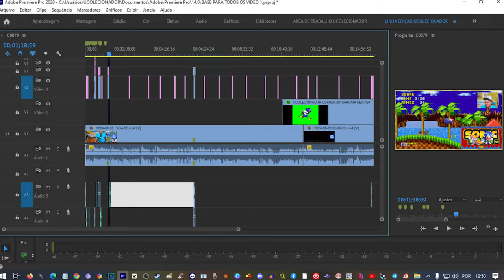Nova HACK de SONIC Feita por BRASILEIRO !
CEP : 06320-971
DIEGO RAMIRES !

🟣 PSN e LIVE: UColecionador
⭕ Skype: UColecionador2
🟣 YouTube Canal: UColecionador !